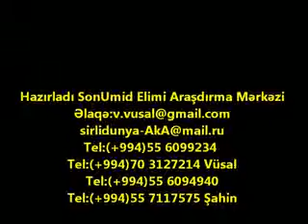Seyx Cavid Ushaq besikde Sehadet vere bilermi - 1